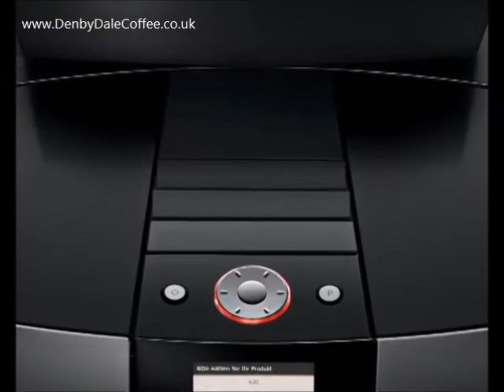Jura Giga X3 Bean to Cup Demo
Jura Giga X3 Professional Bean to Cup Coffee Machine Demo